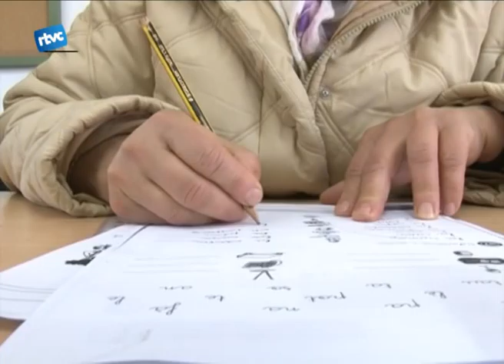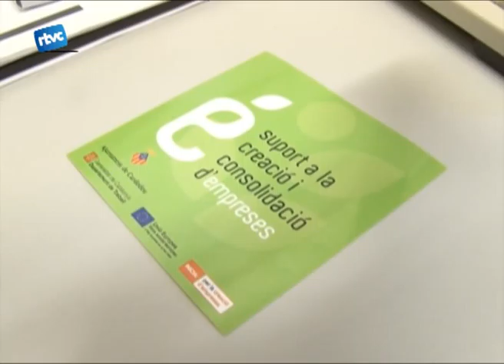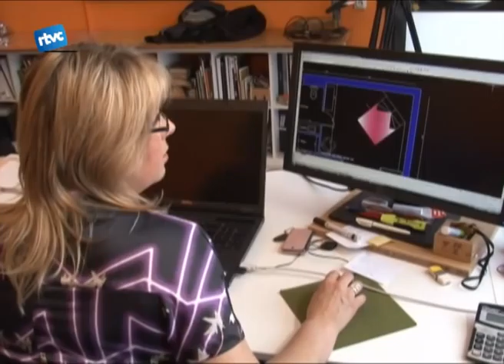Cada dia som més (part 1)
En motiu del dia internacional de la dona treballadora i des de Televisió de Cardedeu hem volgut donar veu a totes aquelles dones que, des de l'emprenedoria, l'agricultura, la formació o les institucions aconsegueixen guanyar-se la vida i aconsegueixen conciliar la seva feina amb la vida familiar. 16 dones de diferents àmbits de la vida laboral, social o institucional ens expliquen les seves vivències, les seves inquietuds i les seves reivindicacions.
És un reportatge realitzat de manera col.lectiva per una desena de col.laboradors de Televisió de Cardedeu.